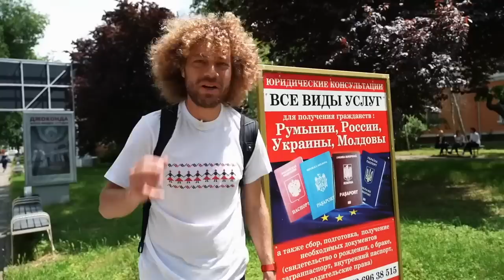«Мы все уничтожили, будущего нет!» Ветеран Приднестровья признал, что зря воевал за русский мир